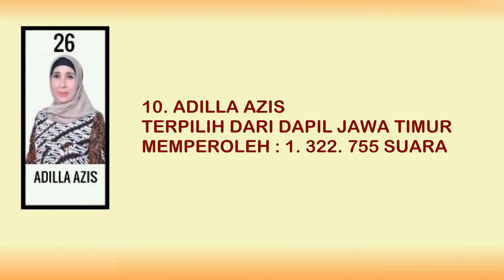10 BESAR DPDRI SUARA TERTINGGI SE INDONESIA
10 Besar DPDRI Suara Tertinggi Se Indonesia : 1.Oni Suwarman, 2.Evi Zainal Abidin, 3.Denty Eka Widi Pratiwi, 4.La Nyalla M Mattalitti, 5.Casytha A Kathmandu, 6.Bambang Sutrisno, 7.Abdul Kholik, 8.Ahmad Nawardi, 9.KH. Amang Syafrudin, 10.Adilla Azis,